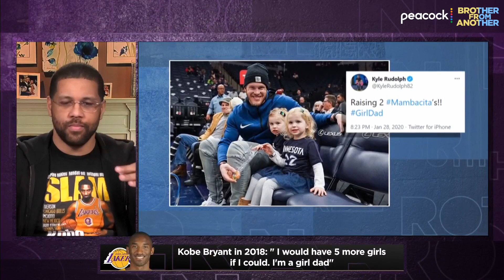How Kobe made the term 'Mamba Mentality' global | Brother From Another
Michael Holley and Michael Smith continue to remember Kobe Bryant and how he poured the term "Mamba Mentality" into others while discussing where he ranks among the GOATs.